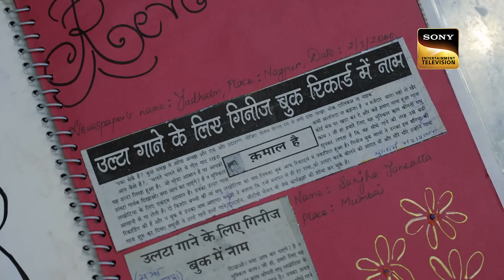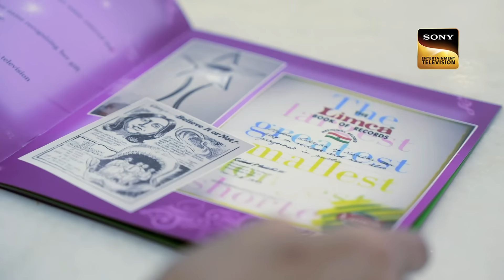"Namak" पर ऐसे Confident Vocals सुन Ayushmann हुए Shock | Indian Idol 13 | Jugalbandi With Judges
Show Name – Indian Idol 13
Judges – Neha Kakkar, Himesh Reshammiya, Vishal Dadlani
Host – Aditya Narayan
Guests - Ayushmann Khurrana

Songs: KYA HUA TERA VADA, Pardah Hai Pardah, Vikram Bgm , Namak , kala chashma, Pani Da Rang, Khol De Baahein, ZINDAGI EK SAFAR HAI SUHANA, Meri Pyaari Ammi, Dil Ka Telephone, Don't be shy again, Nazm Nazm, Surili Akhiyon Wale
Singers: K.J. Yesudas,  Lata Mangeshkar, Usha Mangeshkar, S.P. Balasubramaniam, Shailendra Singh, Kishore Kumar, Asha Bhosle, Bhupinder Singh, Mukesh, Manna Dey
Music Directors: Ravindra Jain, Ram Laxman, Bappi Lahiri, S.D. Burman, Laxmikant Pyarelal, Bappi Lahiri, Shankar Jaikishan, Kalyanji-Anandji
Lyricists: Ravindra Jain, Asad Bhopali, Dev Kohli, Sameer Anjaan, Anand Bakshi, Indeevar, Shailendra, Rajendra Krishan